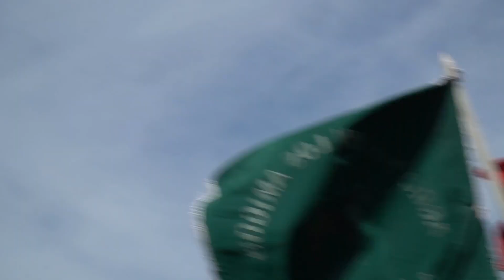Festival in Paraguay - Was Hohenau zu bieten hat!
Wir wolle euch heute einen kleinen Einblick darüber geben was Hohenau jährlich so für Veranstaltungen zu bieten hat! Immer wieder interessant zu sehen, dass wir auch 10 000 km von der Heimat entfernt nicht die einzigen Deutschen sind :)

Anbei eine Playliste in der du viele weitere spannende Videos von uns entdecken kannst:

Bei Fragen oder Anregungen stehen wir dir gerne auf Telegram zu Verfügung!